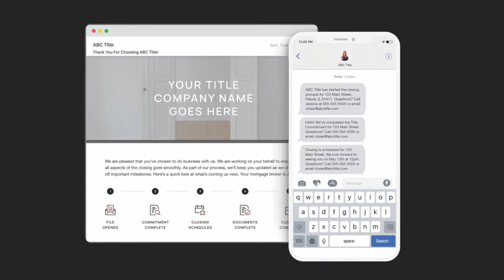How to Move From Viewing Clients as a Transaction, to Family with Linda Aparo | Closing Talks EP 5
In this episode Linda Aparo sits down with CloseSimple Co-Founder Bill Svoboda to discuss how to move from a transactional mindset in sales, to more of a relationship-focused approach.

Linda Aparo is the National Director of Sales & Business Development at reQuire